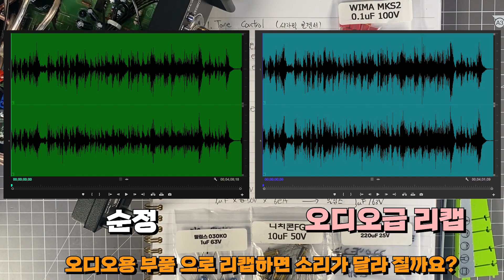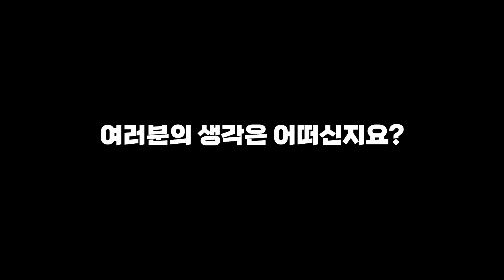부품이 좋으면 소리도 달라질까요? 다 바꾸면 삽질 아닌가요? BT-298A 튜닝 전후 소리비교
부품을 모두 리캡하기 전후 소리를 비교해 보겠습니다.
의미 있는 작업인지는 여러분의 판단에 맡기도록 하겠습니다.

저는 할만한 작업이라 생각이 됩니다... 호박에 줄 긋는다고 수박은 될 수 없지만.. 호박도 나름 맛있습니다!

Kalya Ramu
Jazz vocalist, bandleader and composer from Toronto, ON.
Influenced by the vocal stylings of Ella Fitzgerald, Peggy Lee, Billie Holiday and June Christy.